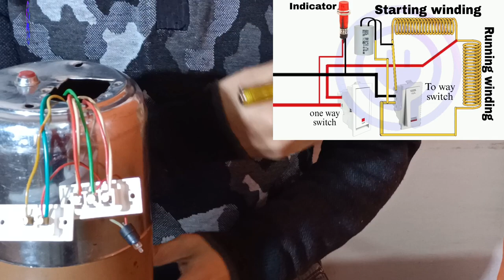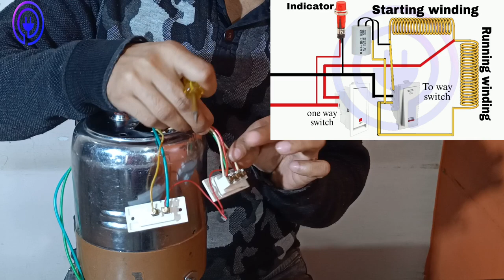madhani machine complete connection with circuit diagram ||छाछ बनाने वाली मशीन ऐसे करें ठीक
मधानी बिलौना कैसे रिपेयर करें | how to repair madhani